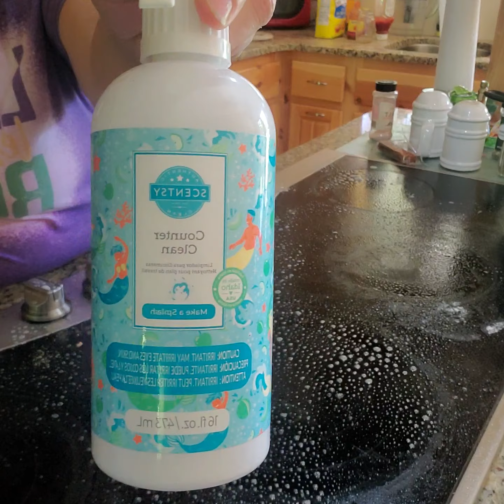Stovetop meets Counter Clean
Just a little cleanup of my stovetop using Scentsy Counter Clean. It smells soooooo very amazing.  No chemical smell. The Scent and smell will make you 😁